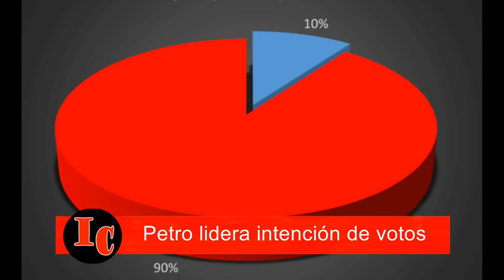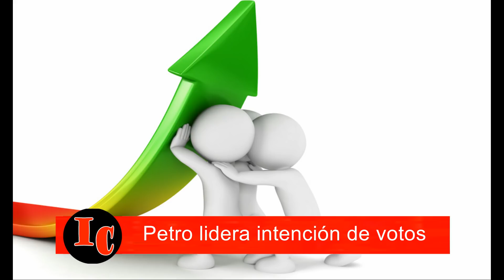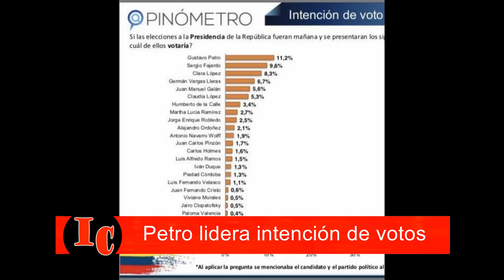ÚLTIMA ENCUESTA - Opinometro - Gustavo Petro primero y Vargas Lleras sigue cayendo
El exvicepresidente de Colombia Germán Vargas Lleras sigue castigado por los colombianos, mientras el exalcalde de Bogotá Gustavo Petro Urrego sigue en el corazón de una mayoría que lo pide como presidente según encuesta OPINOMETRO.